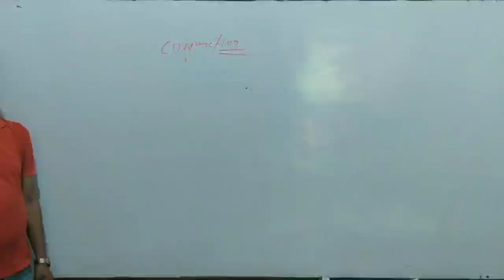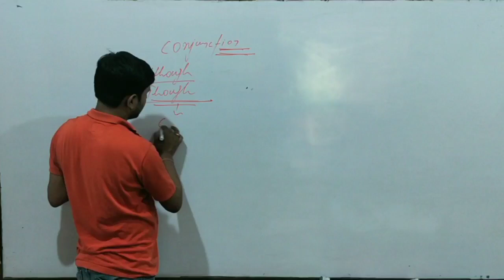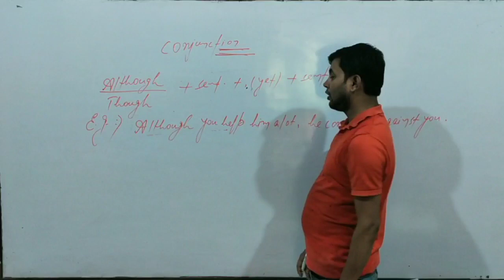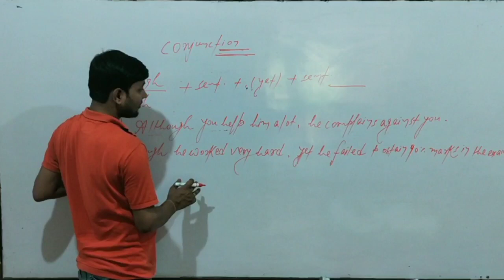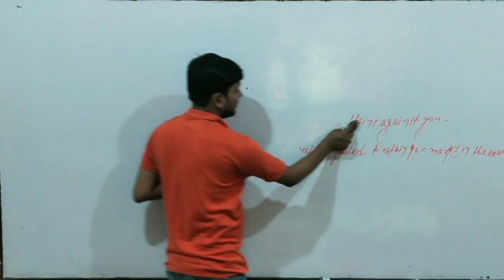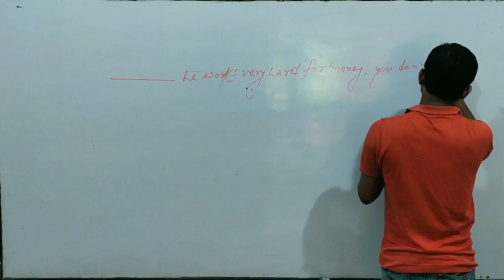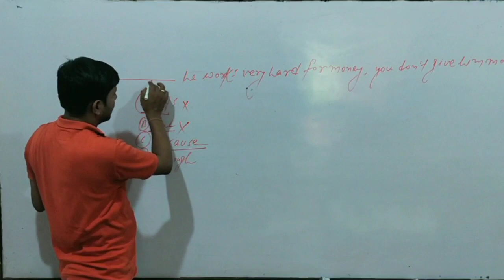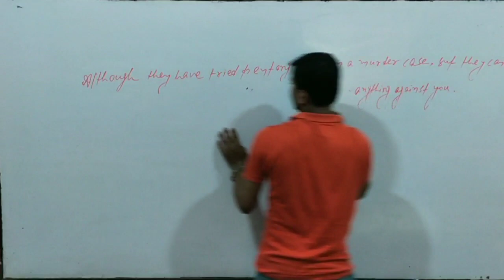Sandeep_navel Important common error for Bank ssc DEFENCE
Useful for competitive English